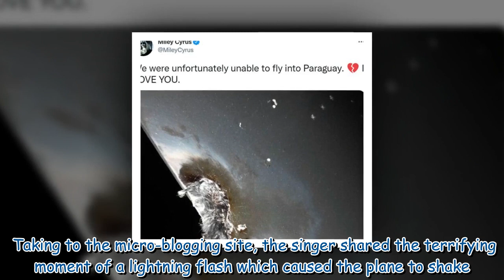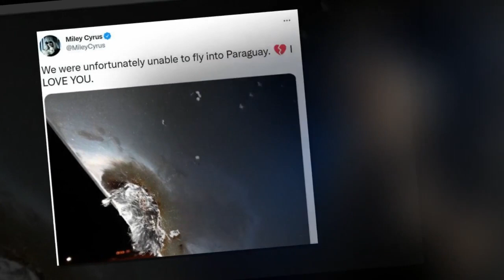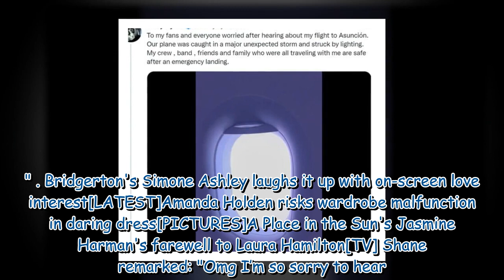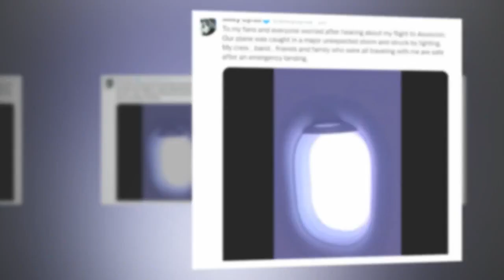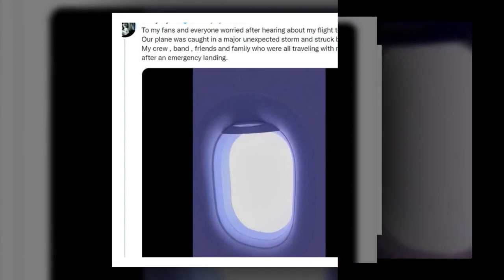Shaken Miley Cyrus posts video of plane being struck by lightning before emergency landing